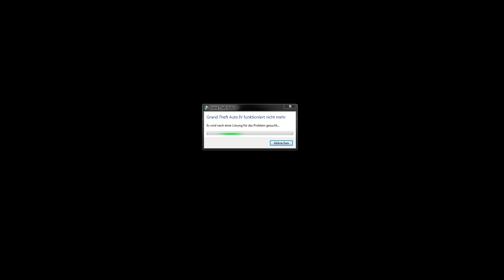GTAIV.exe funktioniert nicht mehr | ENDE von GTA IV Mods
Open World Third-Person Shooter von Rockstar North / Rockstar Games (2008).